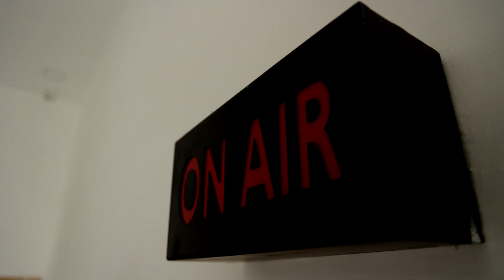என் பாட்டி கொல்லப்பட்டார், என் தந்தையும் கொல்லப்பட்டார்.!ஆனால் யாரிடமும் எனக்கு வெறுப்பு இல்லை.!